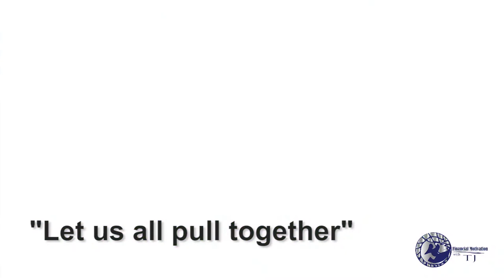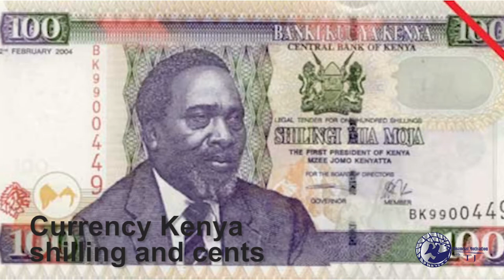Proverbs of Success - KENYA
Harambe - The motto of Kenya as a country is already motivational. It means '' Let's pull together'' I am on the road to inspire, build, and motivate the world through African proverbs. These proverbs show the mindset of our forefathers, they knew what success is. Well, let's take some of the wisdom for sustainable development for the future.